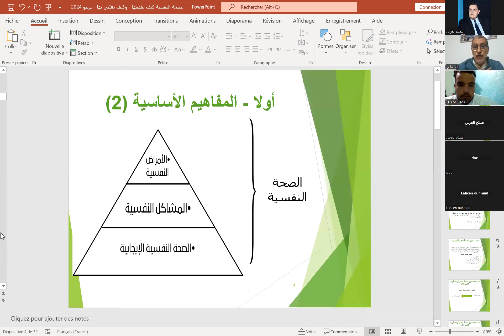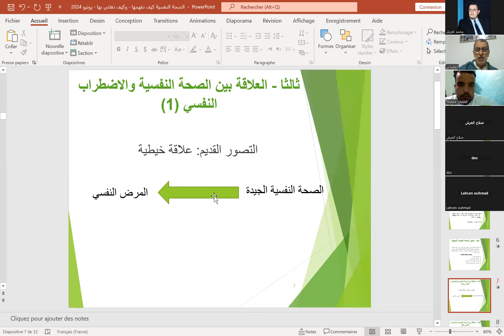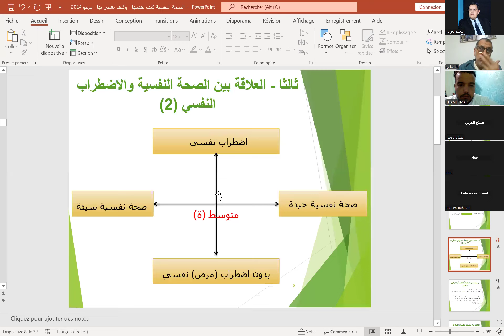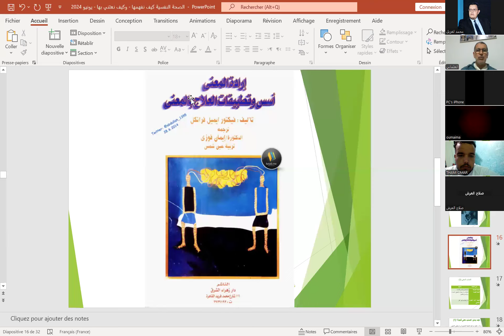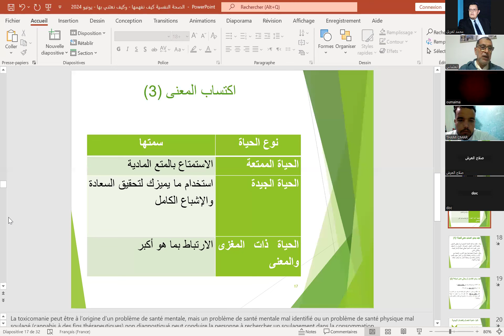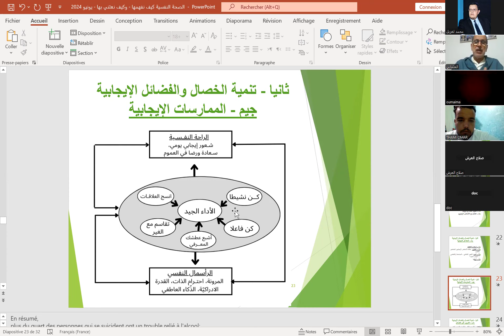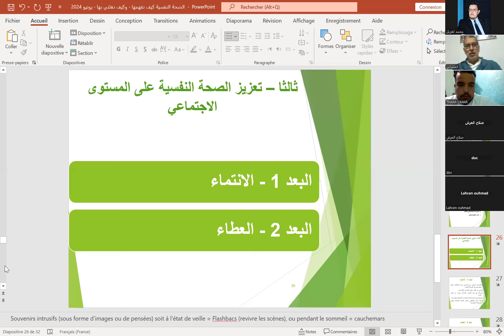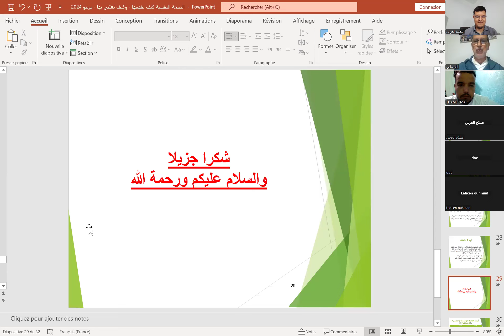أهمية الصحة النفسية عند الطالب الباحث